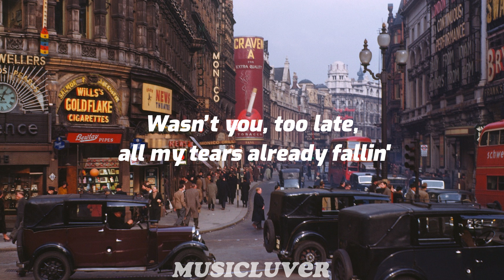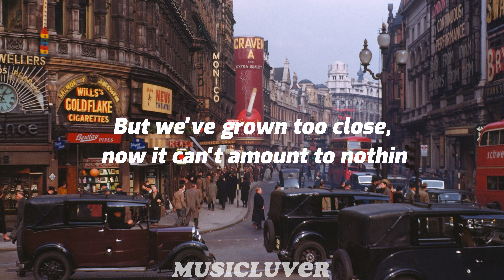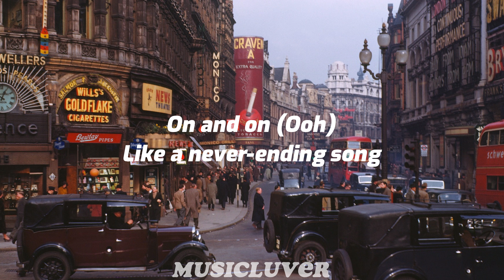Never Ending Song - Conan Gray (lyrics)